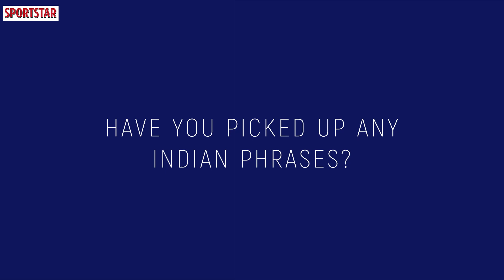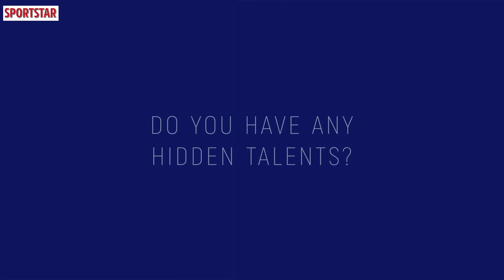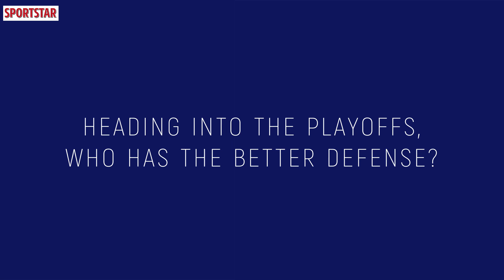Off the Pitch E03: Ferran Corominas and Carlos Pena | FC Goa | Hero ISL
As FC Goa plunges into the play-offs of the Indian Super League, star striker Ferran Corominas and the team's 'big brother', Carlos Pena, talk about their stint in the League, their trysts with Indian cuisine and a few language lessons they've been sneaking into their schedules from time to time. Listen in.